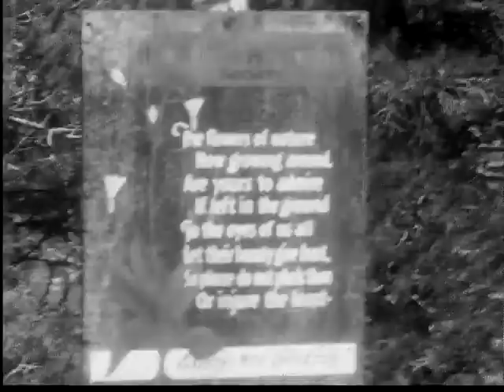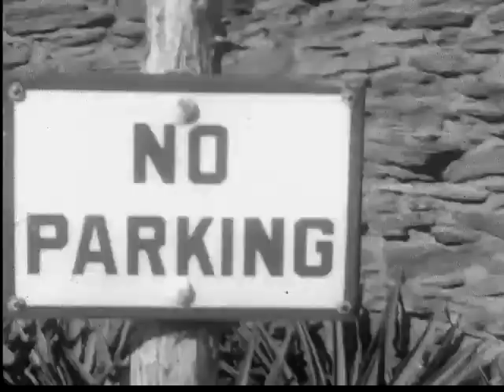Home Movies Grand Canyon in the 1920s, United States of America, 1920s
This is an old footage🎥 of scenery in United States of America in 1920s, remastered from internet public domain archives.

Summary: Train trip through the Tehachapis, lots of train window POVs and rear-of-train receding track and tunnel POVs. Train travels through arid mountains, and saguaro and Joshua tree landscape, to Grand Canyon. Extensive footage of Grand Canyon itself. Last three minutes are Hopi Native Americans performing dances and ritual staged fights. All in full costume with full feathered headdresses and hawk wing costumes.